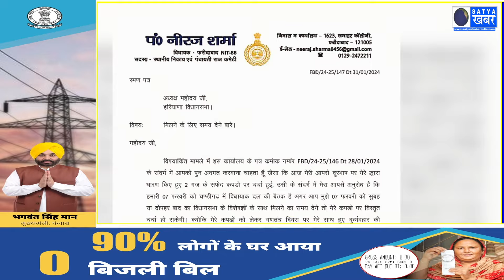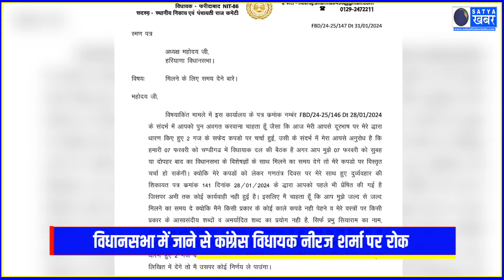विधानसभा में जाने पर रोक लगाने से नाराज विधायक नीरज शर्मा, वीडियो जारी कर कही ये बात